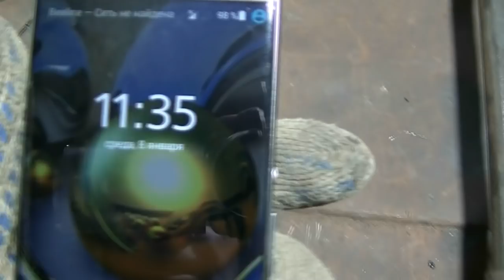Как расплавить алюминий за 5!!! минут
Небольшая доработка печи и алюминий плавится за 5 минут. Как это возможно?